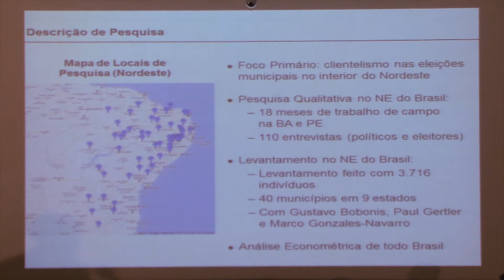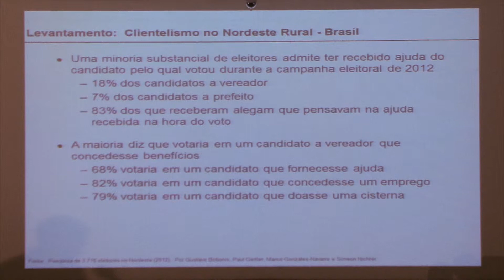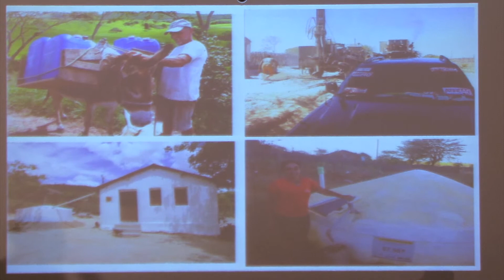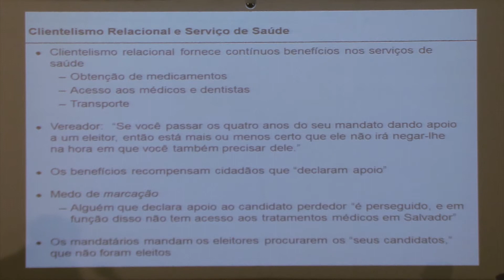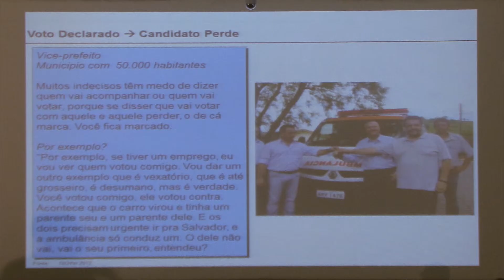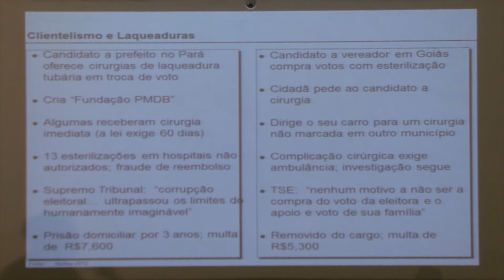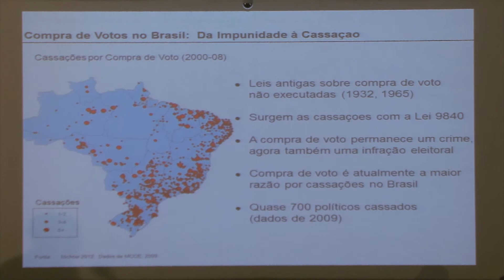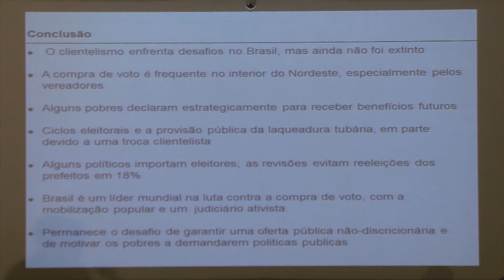6 fonacate Simeon Nichter